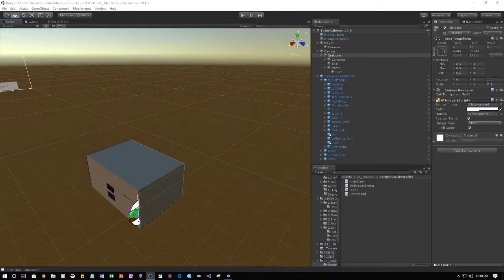Comments and questions are always welcome! They will be addressed in the following Live streaming or recorded video.